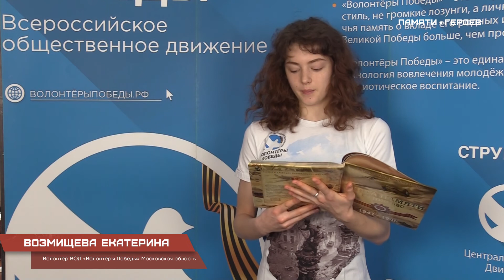Возмищева Екатерина о подвиге Шлепова Виктора Петровича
Виктор Шлепов родился 2 февраля 1918 года в деревне Лебедево (ныне — Дмитровский район Московской области).
С августа 1941 года — на фронтах Великой Отечественной войны.
К июлю 1943 года гвардии капитан Виктор Шлепов командовал эскадрильей 41-го гвардейского истребительного авиаполка 8-й гвардейской истребительной авиадивизии 5-го истребительного авиакорпуса 2-й воздушной армии Воронежского фронта. К тому времени он совершил 685 боевых вылетов, 160 из которых — на штурмовку скоплений боевой техники и живой силы противника, нанеся тому большие потери. Принял участие в 122 воздушных боях, сбив 5 вражеских самолётов лично и ещё 16 — в составе группы.
Указом Президиума Верховного Совета СССР от 28 сентября 1943 года за «мужество и героизм, проявленные в борьбе с немецкими захватчиками», гвардии капитан Виктор Шлепов был удостоен высокого звания Героя Советского Союза с вручением ордена Ленина и медали «Золотая Звезда» за номером 1232.